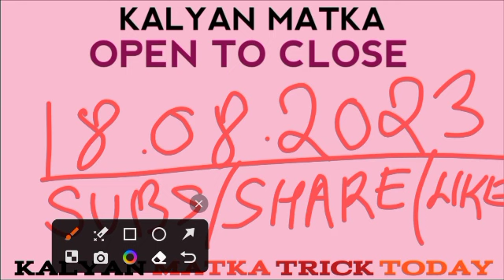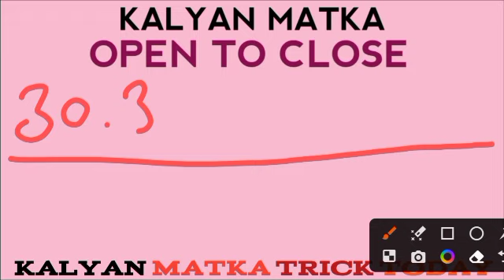KALYAN MATKA TRICK 18-08-2023 | BY KALYAN MATKA TRICK TODAY